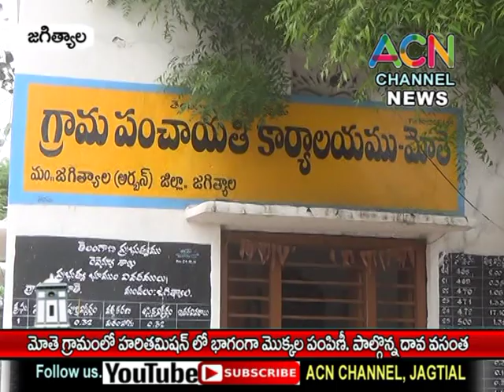జగిత్యాల : మోతె గ్రామంలో హరితమిషన్ లో భాగంగా మొక్కల పంపిణీ, పాల్గొన్న జెడ్పి చైర్మన్ దావ వసంత